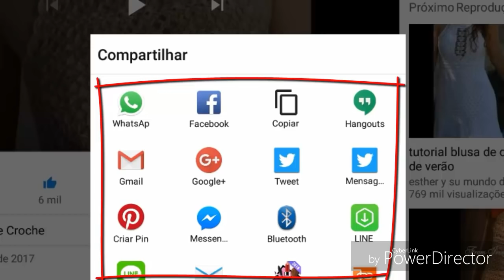LIVRO DE 262 PONTOS EM CROCHE PONTO FANTASIA 187 HD